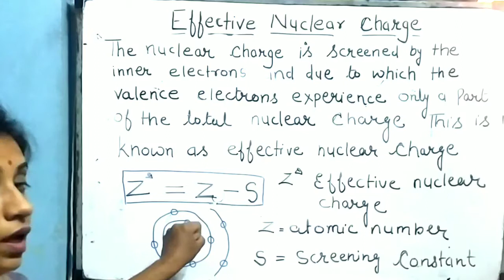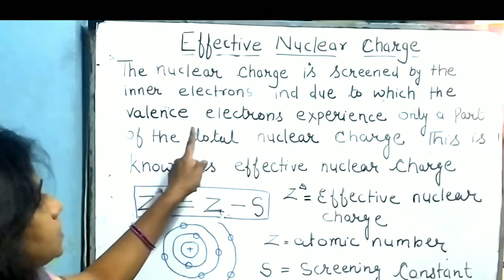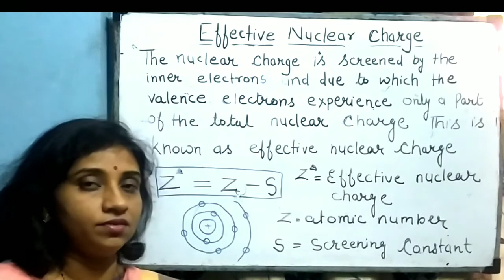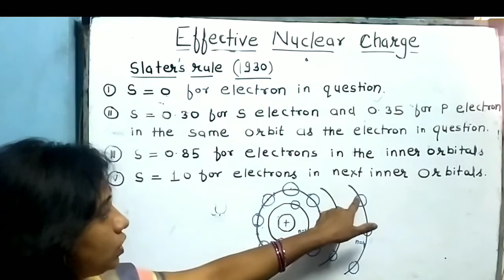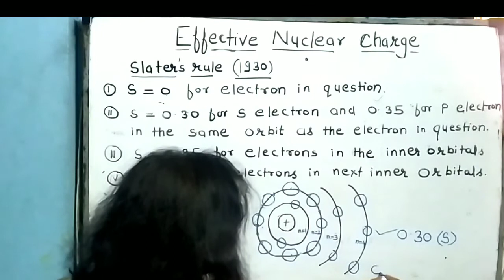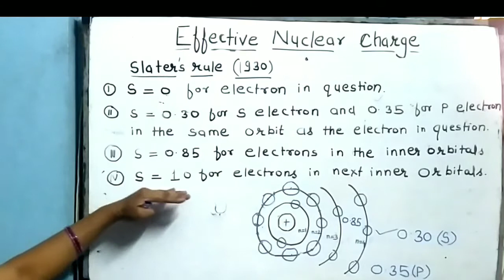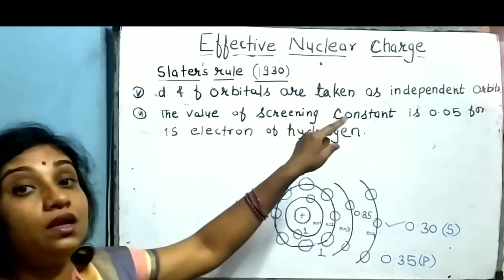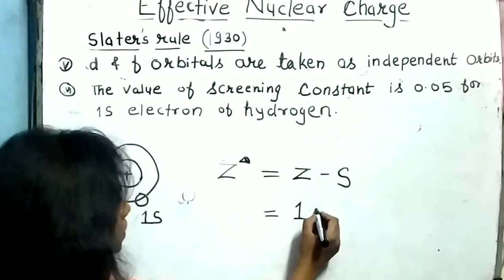Effective Nuclear Charge,Slater's rules for different atoms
notes of effective Nuclear Charge

Effective Nuclear Charge and Slater's rules,Water softening method,Boiler problems , lime soda process, zeolite Process and removal sludge and scale , Priming and Foaming, Caustic Embrittlment,sources, disadvantages and removal (a complete note)| Dr.arti Jain | Numerical EDTA method , EDTA calculation,Applied chemistry,engineering chemistry | B.sc , M Sc,engineering & 12th organic chemistry , polymer and polymerization, polymer science for 12th and BSc students , for polytechnic students. Hardness types of hardness, temporary and permanent hardness, numericals .MSc JEE,NEET, Environmental Engineering, Applied chemistry. Alkalinity of water,engineering chemistry,rgpv,B tech I year
Dr Arti Jain.